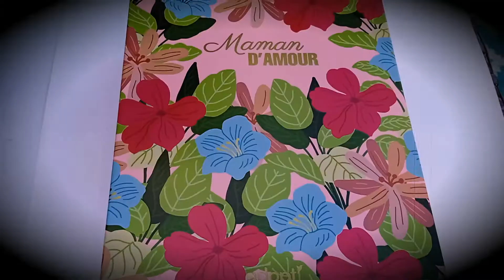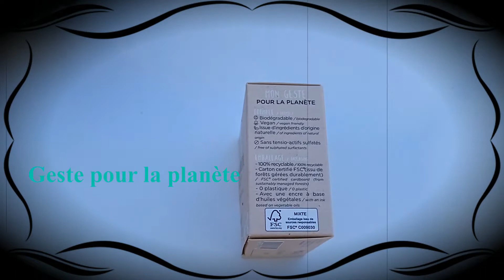Haul Adopt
- Les galets de bain  effervescent  32Gr sentent trop bon
- Le shampoing solide pour cheveux normaux, Végan, Issue d'ingrédients d'origine naturelle, Sans tensio actifs sulfatés. l'emballage est 100% recyclable
- Eau de parfum Yummy Candy, Végan 30Ml fruités et gourmands
 🌸  Note de tête: Mandarine
 🌸  Note de cœur: Ananas
 🌸  Note de fond: Patchouli Vanille
Crée et fabriqué en France
- Eau de parfum Fairy Land pailletée 30Ml
 🌸  Note de tête: Poire
 🌸  Note de cœur: Jasmin
 🌸  Note de fond: Vanille
Gourmand, raffiné
 -Eau de parfum Lady Glitter 30Ml
 🌸  Note de tête: Café Latte
 🌸  Note de cœur: Fleur d'oranger
Parfum envoûtant
-Le gel nettoyant mains senteur coco 30Ml
La boîte est réutilisable
A bientôt